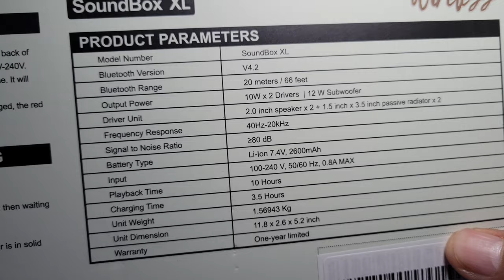🎼Altavoz DOSS SoundBox XL, 32W, El mejor por su precio?🎶🎧👌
👌🟩Bueno amigos, este es un altavoz que tiene varios años que salió, pero por su precio😱🟥 no le pide nada a los altavoces de hoy en día, en realidad vale la pena, disfruta del video y compártelo.
Altavoz DOSS SoundBox XL, 32W, Vale la pena aun?
0:00 inicio del video.
01:00 que hay en la caja
01:56 Mostrando el Altavoz
02:05 Funciones principales
03:18 Descripción del Altavoz
03:58 Altavoz sin parrilla protectora
04:42 inicio prueba de sonido

Correo Personal.
Canal Facebook.
Link de compra Amazon.
Música utilizada.

Especificaciones del altavoz.
Volumen. 2610.99cm³vs4172.83cm³
Frecuencia más baja. 40Hzvs76.36Hz.
Tiempo de carga. 3hvs3.37h.
Nivel de presión de sonido. 96dB/mWvs88.61dB/mW.
Altura. 132mmvs147.82mm.
Grosor. 66mmvs97.2mm
Sonido estéreo: mejorado con un controlador fuerte de 20 W y tecnología de procesamiento de señal digital, este altavoz Bluetooth ofrece un sonido estéreo con graves ricos, medios estrechos y agudos cristalinos. El sonido expansivo es lo suficientemente potente como para llenar cualquier habitación.
Bajo en brumo: alimentado por un subwoofer de 12 W y radiadores pasivos, los graves fuertes sobresalen con menos distorsión.
Emparejamiento estéreo inalámbrico: haz que las cosas brillen con la fiesta, empareja dos altavoces Soundbox XL juntos para el modo estéreo para duplicar el volumen o un inmenso sonido estéreo.
Tiempo de reproducción prolongado: la batería recargable integrada de iones de litio de 2600 mAh garantiza hasta 10 horas de reproducción al 50% de volumen. Recarga en solo 3-4 horas con adaptador de corriente incluido.
Lo que obtienes: altavoz Bluetooth DOSS XL, adaptador de corriente, manual de usuario y servicio al cliente local de Los Ángeles las 24 horas